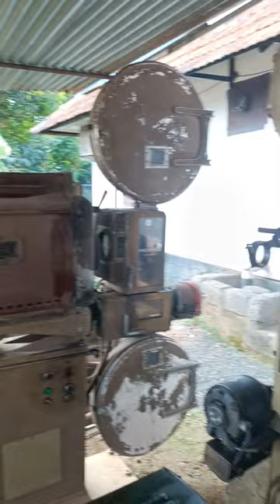Old Filim projector working video